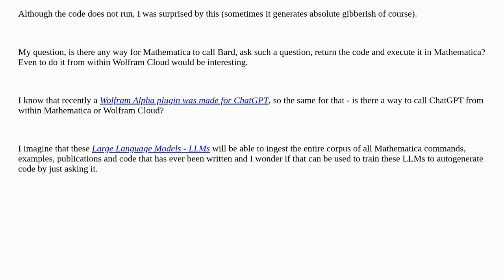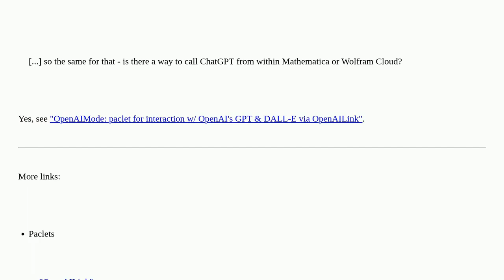Calling Bard or ChatGPT from Mathematica to write programs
A special thanks goes out to the community

  function-construction chatai